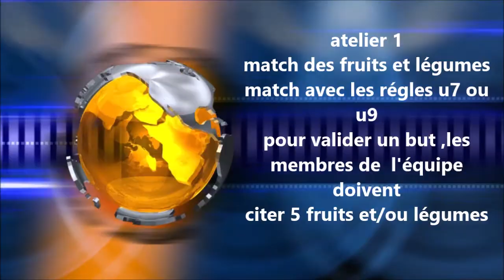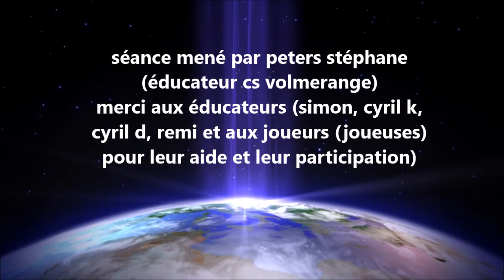17/10/2018 séance pef avec les u7-u9 u8f et u10f du cs volmerange les mines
thématique "santé et alimentation"